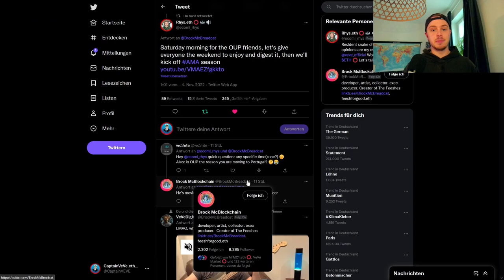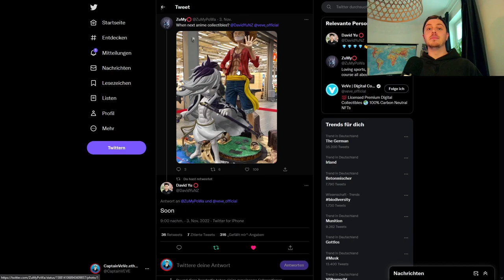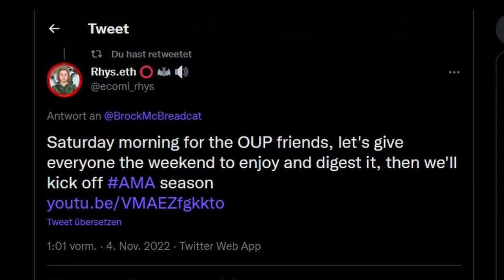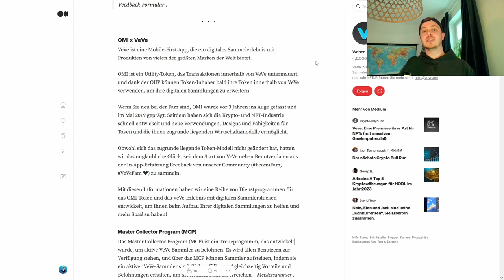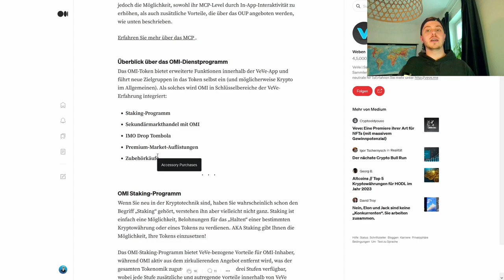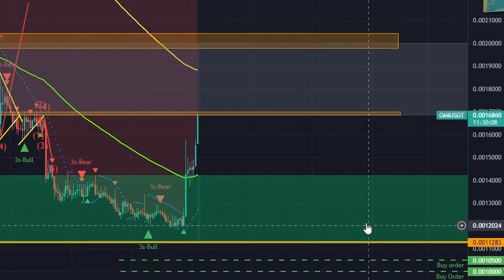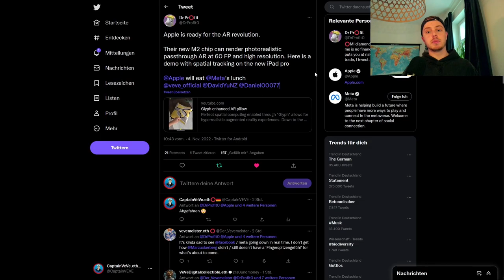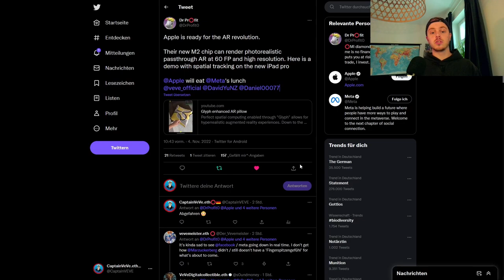One Peace NFTs bald auf VeVe ? | OUP kommt am... | VeVe News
Es gibt Hinweise darauf, dass wir mitunter One Peace als eine neue Lizenz auf VeVe sehen könnte, was mit NFTs z.B. von Ruffy einhergehen könnte.

                  ➖➖➖➖➖➖⬇️Quellen⬇️➖➖➖➖➖